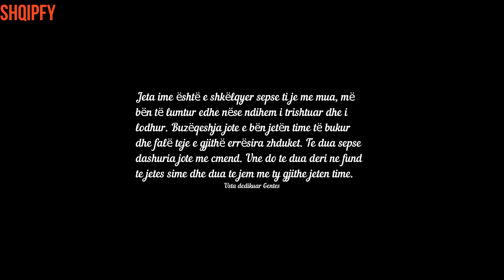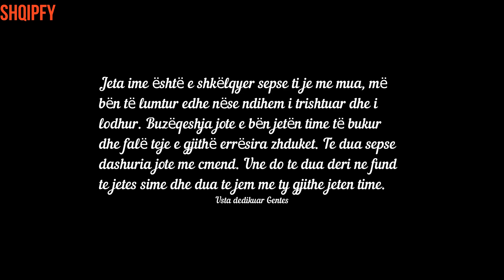Shën Valentini s'ka ardhur akoma, por partneri turk e surprizon që tani Gentën